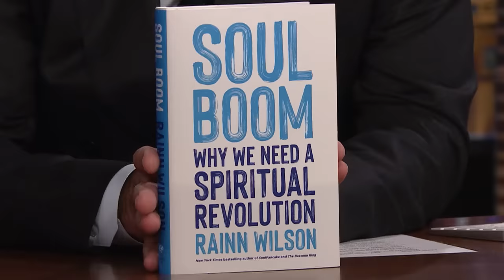Rainn Wilson Describes His Viral Plane Run-In with a Fan of The Office (Extended) | The Tonight Show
Rainn Wilson talks about his book Soul Boom: Why We Need a Spiritual Revolution, sitting next to someone who watched The Office for an entire flight and his Peacock series, Rainn Wilson and the Geography of Bliss.